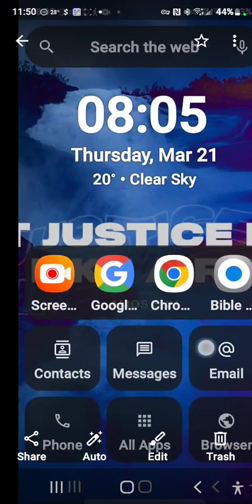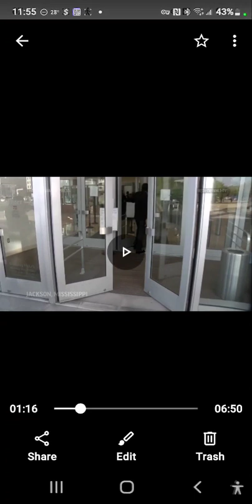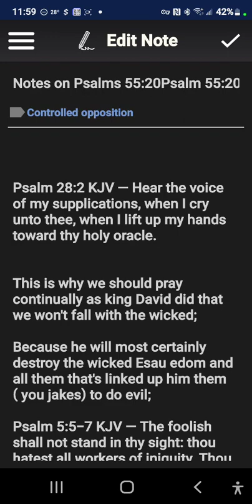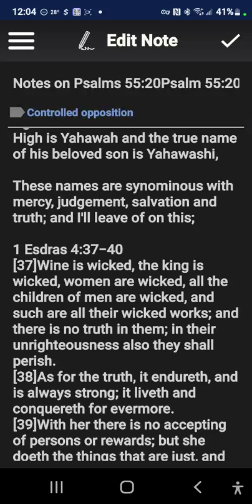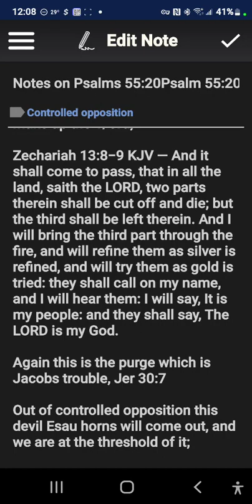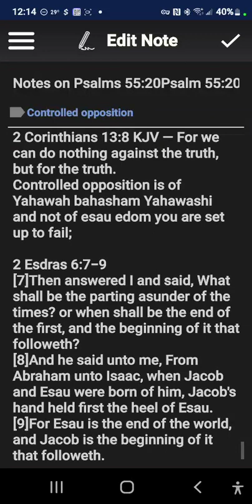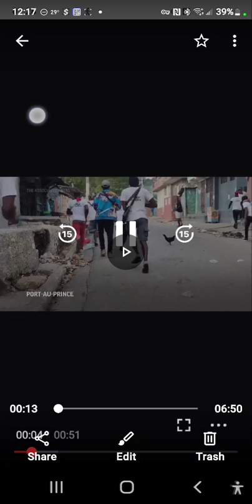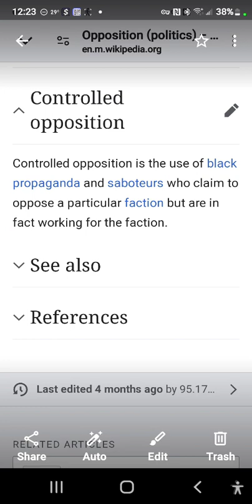Psalm 55:22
Psalm 55:21 KJV — The words of his mouth were smoother than butter, but war was in his heart: his words were softer than oil, yet were they drawn swords.